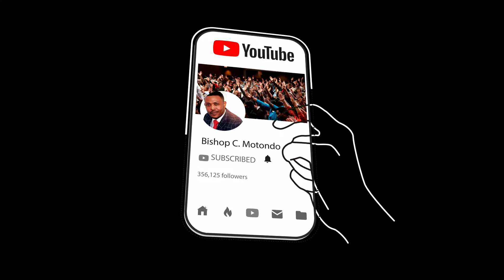The Grace of God (Bishop Motondo)